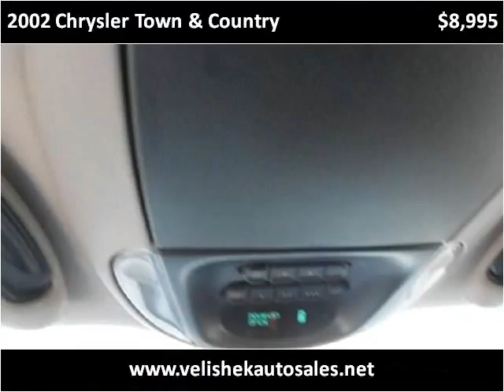2002 Chrysler Town & Country Used Cars Prior Lake MN